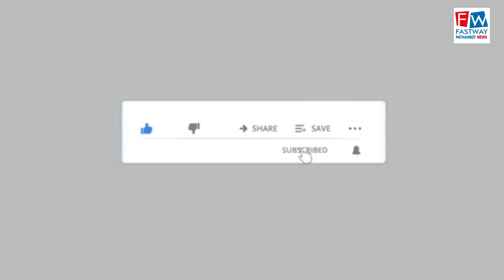48 लाख की लागत से लगेगा क्रेट स्टोन चक्की स्खलन बचाव हेतु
48 लाख की लागत से लगेगा क्रेट स्टोन चक्की स्खलन बचाव हेतु